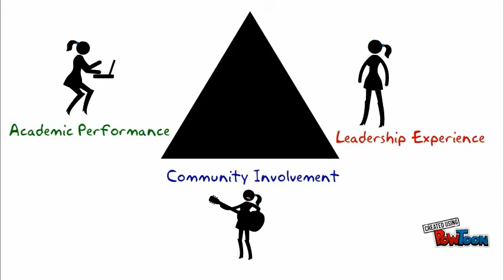What's Your Standout Factor - Triangle